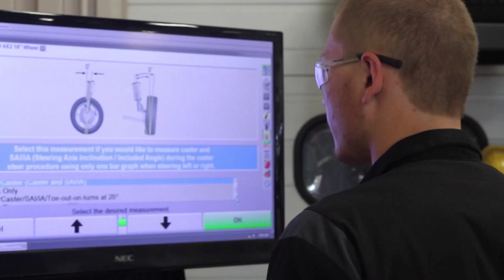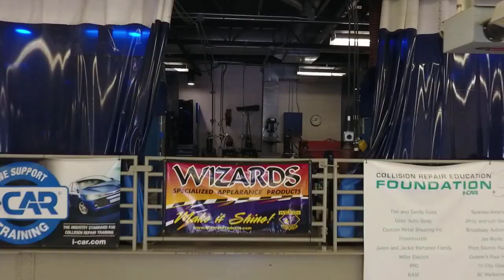Transportation Programs | Fox Valley Technical College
| Do you have a passion for cars, trucks or anything on wheels? Are you mechanically inclined and enjoy hands-on work? Explore a career in automotive technology, auto body repair, diesel technology or truck driving.

At Fox Valley Technical College, you'll enhance your training with the latest technology in our recently expanded J. J. Keller Transportation Center. The Center provides dedicated space for automotive technology, automotive maintenance, collision repair, diesel technology maintenance, diesel engine labs and truck driving.